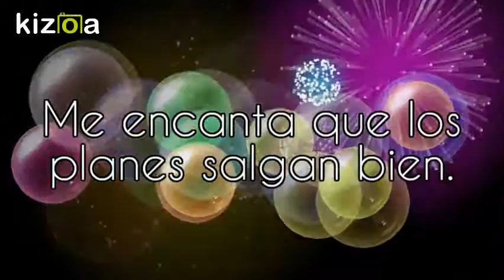Kizoa Editar Videos - Movie Maker: Vuelo en Serra da Arrábida